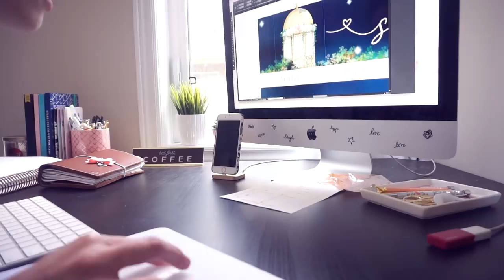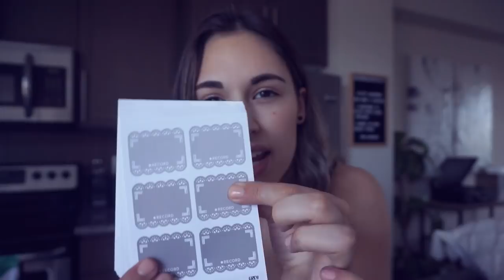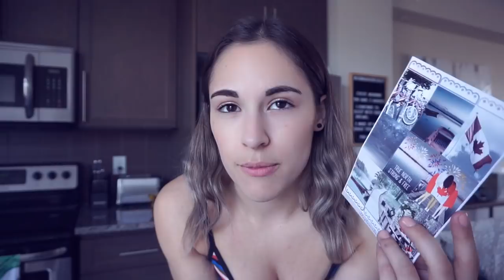SUCH A CRAZY WEEK! Bridal shower, dance recital & more! || Weekly Vlog #25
Hey guys! Just like my plan with me yesterday the vlog is one day late! I haven't uploaded a vlog late in forever! I guess it is safe to say my life has been pretty busy the last week or so! Hope you all enjoy this vlog! So many fun things happened! Love you lots!

Canada

♡ OTHER STUFF! ♡

What's On My Lips? Nothing